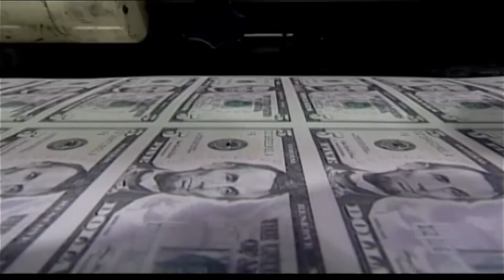Biden meets with lawmakers to try to broker social spending deal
Raquel Martin reports from Washington, D.C., on Oct. 19, 2021.